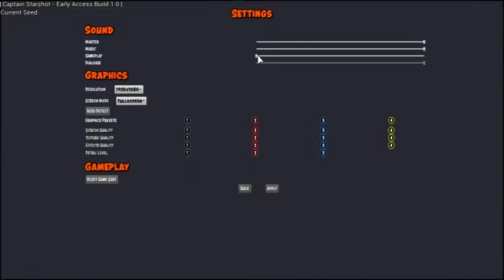Captain Starshot a Scifi bullet hell adventure FULL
Captain Starshot is a free to play short bullet hell scifi game on steam it was actually pretty neat had some solid ideas in it